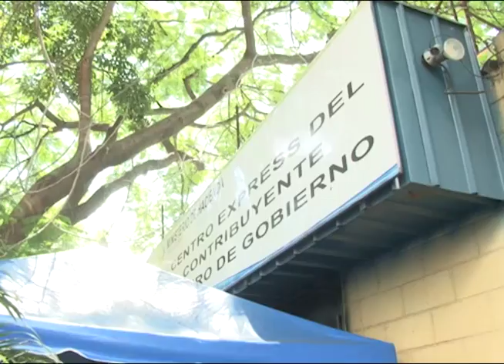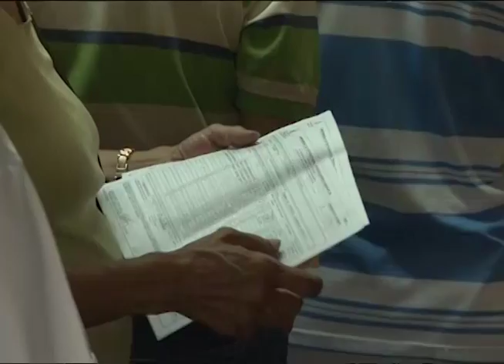CN: Saturación de puntos express de Hacienda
Luego que se suspendieron los servicios a los contribuyentes en las oficinas de las Tres Torres algunos centros y mini centros exprés del Ministerio de Hacienda lucen saturados.